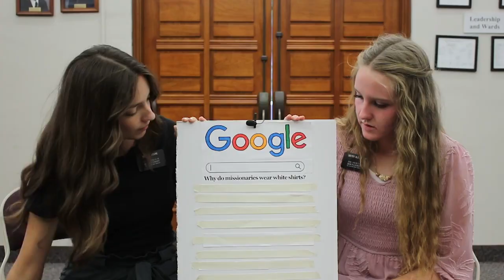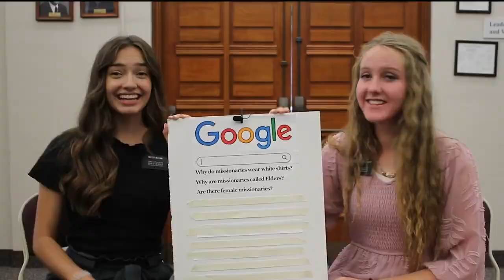Missionaries Answer Google's Most Asked Questions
Get to know the missionaries as they answer Google's most asked questions about missionaries! If you have any more questions you would like us to answer please feel free to message us!